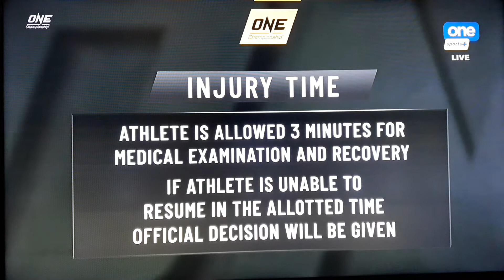one championship main event naito vs haggerty (FULL FIGHT)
one championship main event naito vs haggerty. unanimous decision.. haggerty won...